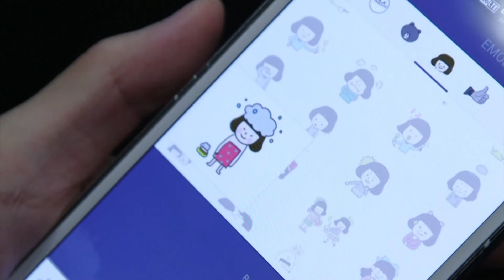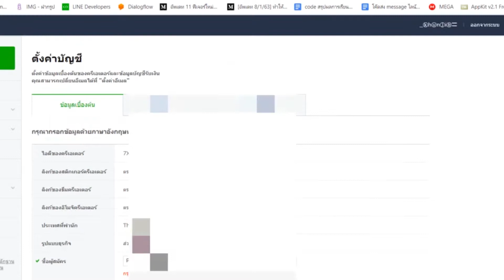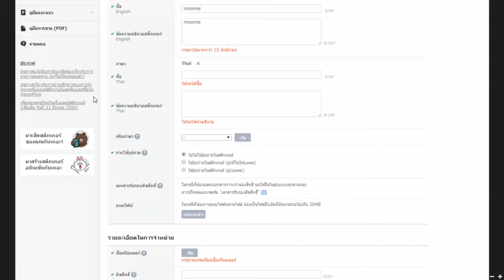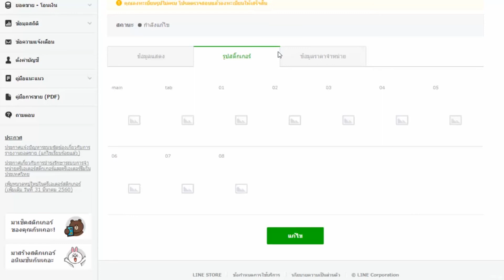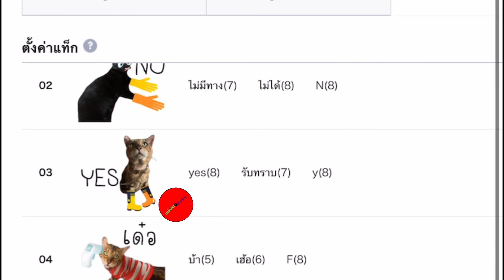แค่คลิก ชีวิตก็ง่าย ตอนที่ 31 สร้างสติกเกอร์ Line ด้วย Line Creator Market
แค่คลิก ชีวิตก็ง่าย
แค่คลิก ชีวิตก็ง่าย ตอนที่ 1 จะดีหรือไม่ หากสังคมไร้เงินสด
แค่คลิก ชีวิตก็ง่าย ตอนที่ 2 ซื้อของออนไลน์อย่างไรให้ปลอดภัย ไม่โดนโกง
แค่คลิก ชีวิตก็ง่าย ตอนที่ 3 ป้องกันบุตรหลานจากโลกออนไลน์
แค่คลิก ชีวิตก็ง่าย ตอนที่ 4 เที่ยวอย่างสบายใจ เมื่อให้เทคโนโลยีช่วยดูเแล
แค่คลิก ชีวิตก็ง่าย ตอนที่ 5 ทำความรู้จักกับยูทูปเบอร์ dek thai klai baan เด็กไทยไกลบ้าน ตอนที่ 1
แค่คลิก ชีวิตก็ง่าย ตอนที่ 6 ทำความรู้จักกับยูทูบเบอร์ เด็กไทยไกลบ้าน ตอนที่ 2
แค่คลิก ชีวิตก็ง่าย ตอนที่ 7 ตั้งสติก่อนใช้โซเซียลมีเดีย
แค่คลิก ชีวิตก็ง่าย ตอนที่ 8 สิ่งที่ต้องทำเมื่อใช้งานคอมพิวเตอร์สาธารณะ
แค่คลิก ชีวิตก็ง่าย ตอนที่ 9 ธุรกิจน่าลงทุน หลังวิกฤตโรคระบาดโควิด 19
แค่คลิก ชีวิตก็ง่าย ตอนที่ 10 เคล็ดลับการใช้Google แบบมือโปร
แค่คลิก ชีวิตก็ง่าย ตอน 11 ทำความรู้จักกับยูทูบเบอร์ หมีมีติ&สวยไปไหน ตอนที่ 1
แค่คลิก ชีวิตก็ง่าย ตอน 12 ทำความรู้จักกับยูทูบเบอร์ หมีมีติ&สวยไปไหน ตอนที่ 2
แค่คลิก ชีวิตก็ง่าย ตอน 13 เทคโนโลยียืนยันตัวตนกับการทำธุรกรรม
แค่คลิก ชีวิตก็ง่าย ตอน 14 ลายเซ็นชื่ออิเล็กทรอนิกส์ ตอนที่1
แค่คลิก ชีวิตก็ง่าย ตอน 15 การยืนยันตัวตนด้วยลายนิ้วมือ
แค่คลิก ชีวิตก็ง่าย ตอนที่ 16 ปกป้อง Smart TV ไม่ให้ถูกแฮก
แค่คลิก ชีวิตก็ง่าย ตอนที่ 17 ทำความรู้จักกับยูทูบเบอร์ OVERACT ตอน1
แค่คลิก ชีวิตก็ง่าย ตอนที่ 18 ทำความรู้จักกับยูทูบเบอร์ OVERACT ตอน2
แค่คลิก ชีวิตก็ง่าย ตอนที่ 19 เช็คทุกครั้งก่อนโหลดแอปพลิเคชัน
แค่คลิก ชีวิตก็ง่าย ตอนที่ 20 อนาคตจะเป็นอย่างไร หากโลกไม่มีสมาร์ตโฟน
แค่คลิก ชีวิตก็ง่าย ตอนที่ 21 การสแกนใบหน้า Face ID
แค่คลิก ชีวิตก็ง่าย ตอนที่ 22 เน็ตโทรศัพท์ช้า แก้ไขอย่างไร
แค่คลิก ชีวิตก็ง่าย ตอนที่ 23 ทำความรู้จักกับยูทูบเบอร์ DIY Yahae ตอน1
แค่คลิก ชีวิตก็ง่าย ตอนที่ 24 ทำความรู้จักกับยูทูบเบอร์ DIY Yahae ตอน2
แค่คลิก ชีวิตก็ง่าย ตอนที่ 25 อยากได้สมาร์ตโฟน ต้องรู้อะไรบ้าง
แค่คลิก ชีวิตก็ง่าย ตอนที่ 26 ชาร์จโทรศัพท์ข้ามคืน ดีหรือไม่ 1
แค่คลิก ชีวิตก็ง่าย ตอนที่ 27 เลือก Power Bank อย่างไรให้เหมาะสม
แค่คลิก ชีวิตก็ง่าย ตอนที่ 28 ขยะอิเล็กทรอนิกส์ 1
แค่คลิก ชีวิตก็ง่าย ตอนที่ 29 ทำความรู้จักกับยูทูบเบอร์ zautee sadleahละหมาดต่างถิ่น ตอน1
แค่คลิก ชีวิตก็ง่าย ตอนที่ 30 ทำความรู้จักกับยูทูบเบอร์ zautee sadleahละหมาดต่างถิ่น ตอน2